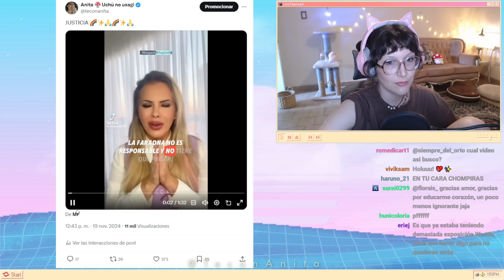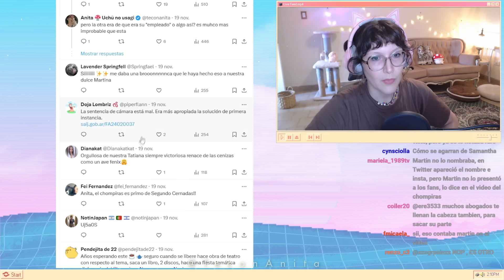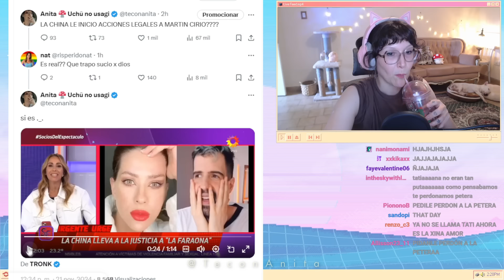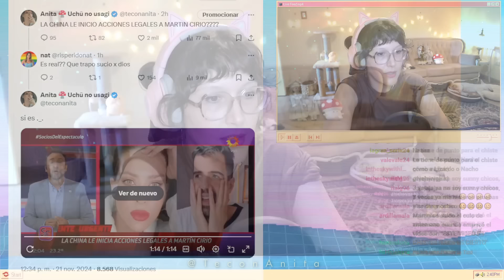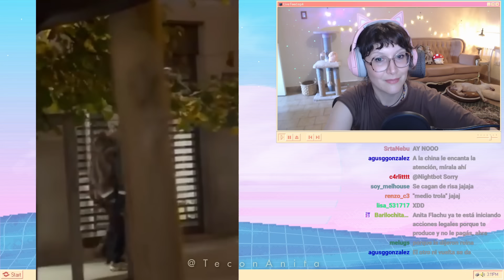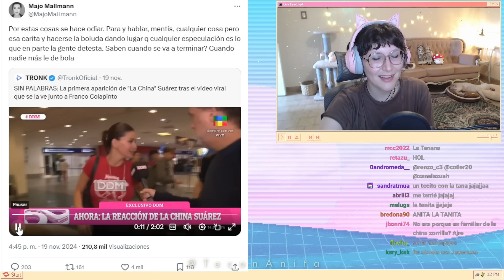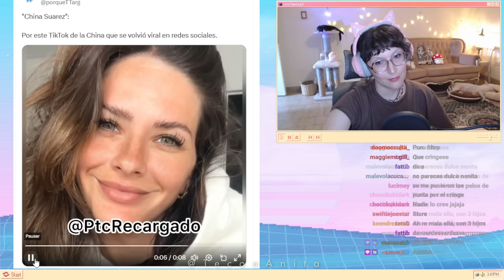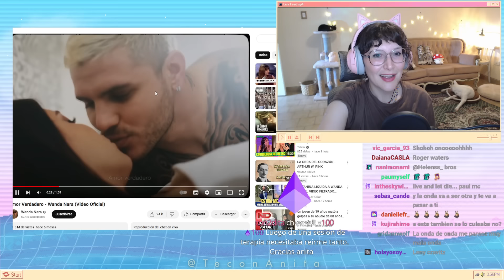Drama Total: La China Suárez, Martín Cirio, Colapinto y… ¿Wanda Nara? - Explicado👀☕🔥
📌 ¿Qué pasa entre La China Suárez y Martín Cirio? 🔥 Analizamos el gran chisme del momento: la denuncia de La China a Martín Cirio por sus dichos en redes.
Además, exploramos la polémica relación entre La China y el piloto Franco Colapinto, preguntándonos si esto afectó su carrera.
Para cerrar con broche de oro, descubrimos un tema del que nadie habla: ¿¡La China Suárez y Wanda Nara compiten y se copian!? ¿Qué les pasa a estas dos? 😱

💬 Este es un video largo, cargado de humor, análisis y muchos jajas. ¡Perfecto para disfrutar mientras haces tus cosas! 🎉

Unite a mi grupo de WhatsApp!